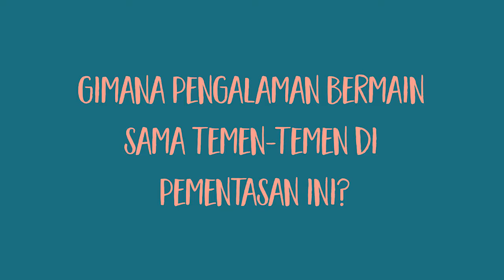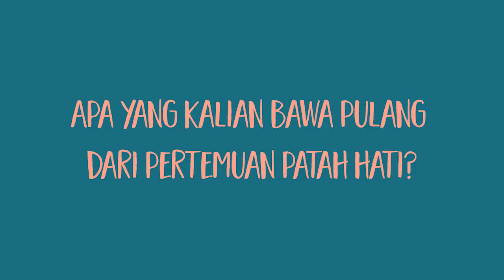Catatan Produksi 5 Pertemuan Patah Hati: Tentang Kita | Catatan Aktor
Sebuah catatan produksi pementasan "Pertemuan Patah Hati" oleh penulis/sutradara Putri Ayudya dan aktor-aktor asuhannya di Workshop Akting MondiBlanc.

Follow MondiBlanc for updates:
Official Website (production notes, crew and casts, licensing):